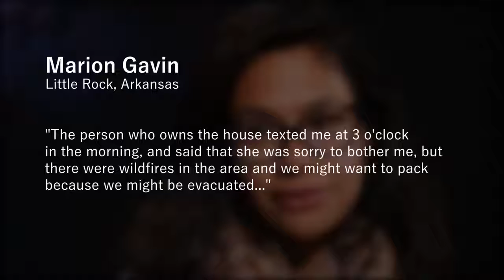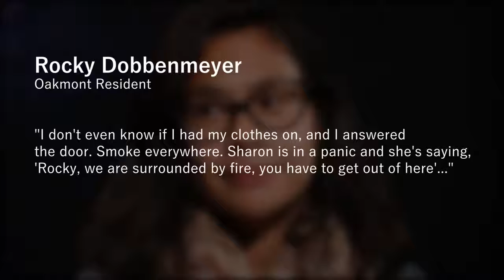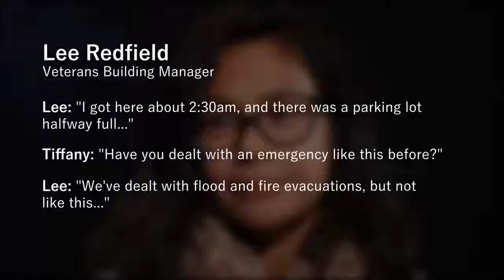KRCBFireUpdateA10092017Mon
KRCB News Director Steve Mencher and reporter Tiffany Camhi discuss how folks taking shelter at the Santa Rosa Veterans Building are dealing with the Sonoma County fires.